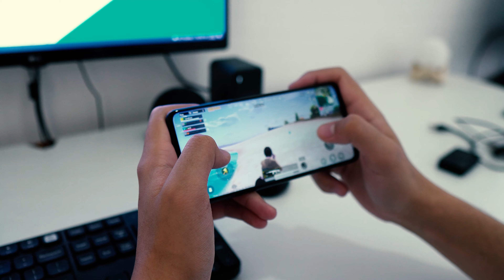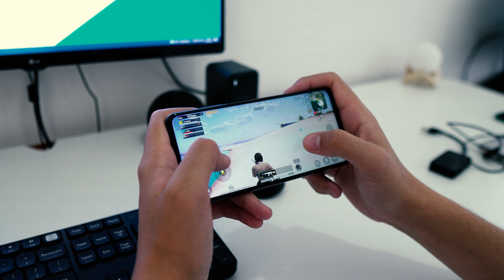FONE LENOVO GM6 VALE A PENA? Nos testamos para valer!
Fone Lenovo GM6